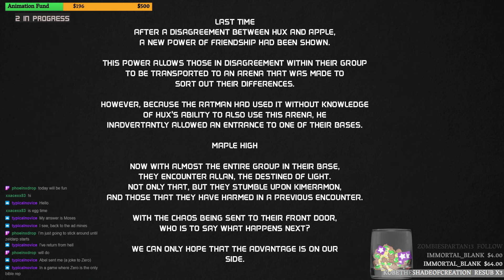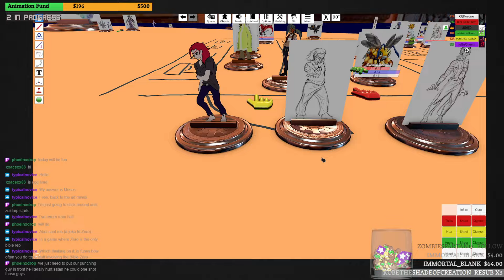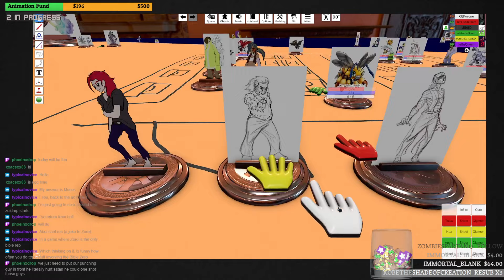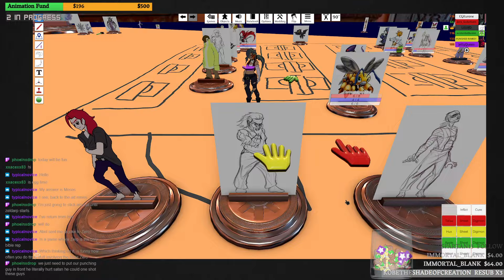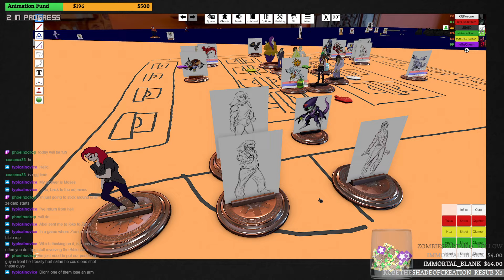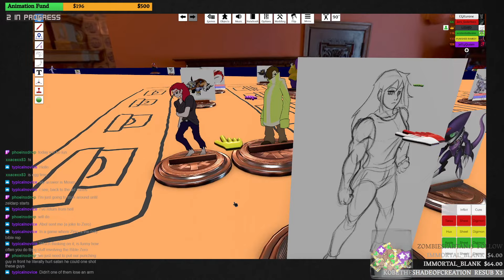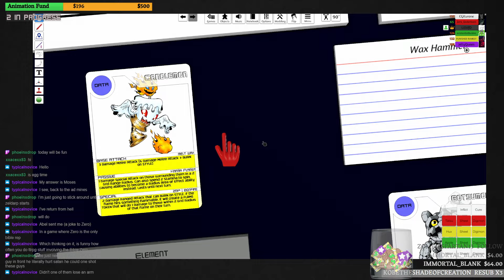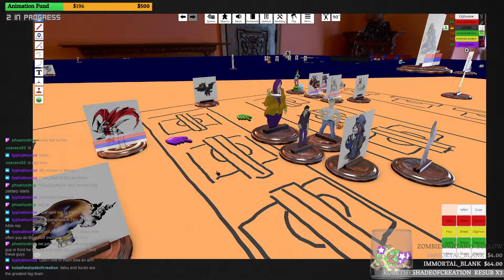DIgimon: Artificial Chaos: Eyes of the New World (Episode 31)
The encounters in the school, and a deal being made.